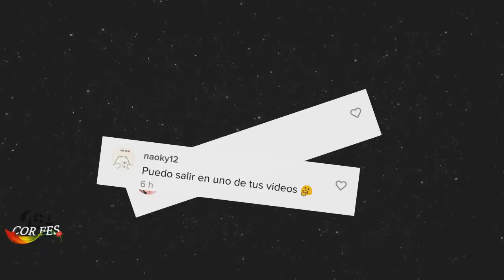🧧 EL PERFUME ( la historia de un asesino ) en 14 minutos | RESUMEN completo | COR FES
CORFES es un canal dedicado al entretenimiento mediante los resumenes de películas, dándole un toque de sarcasmo y algunos chistes creados por mi persona en base a la historia principal.

PUEDES VER OTRAS PELÍCULAS AQUI.